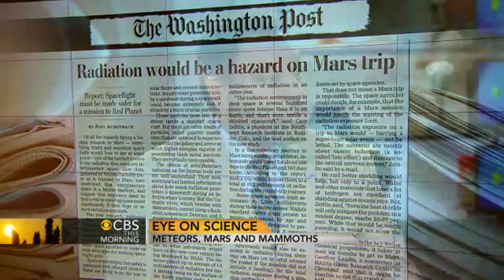Two mile wide asteroid approaching Earth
Derrick Pitts, chief astronomer and planetarium director for the Franklin Institute in Philadelphia, talks to the "CBS This Morning" co-hosts about the close-approaching QE2 asteroid and a 10,000-year-old woolly mammoth carcass.